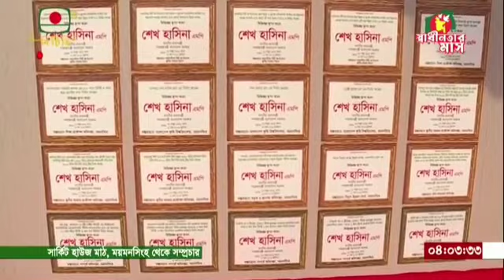ময়মনসিংহ সার্কিট হাউজ মাঠে বিশাল জনসভায় মাননীয় প্রধানমন্ত্রী শেখ হাসিনা।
‘আমরা নতুন লক্ষ্য নির্ধারণ করেছি। ২০৪১ সালে আমাদের জনগোষ্ঠী স্মার্ট হিসেবে গড়ে উঠবে। আমাদের গ্রাম, কৃষি সবকিছু হবে স্মার্ট। আমাদের লক্ষ্যই হচ্ছে, দেশের উন্নয়ন করা। আজকে বাংলাদেশ এগিয়ে যাচ্ছে। দেশকে আরও উন্নত করবো, এজন্য ডেল্টা প্ল্যান-২১০০ গ্রহণ করেছিলাম আমরা। সে অনুযায়ী কাজ চলছে।’

শনিবার (১১ মার্চ) বিকালে ময়মনসিংহ জেলা সার্কিট হাউজ মাঠে আওয়ামী লীগের বিভাগীয় জনসভায় মাননীয় প্রধানমন্ত্রী রাষ্ট্রনায়ক শেখ হাসিনা।